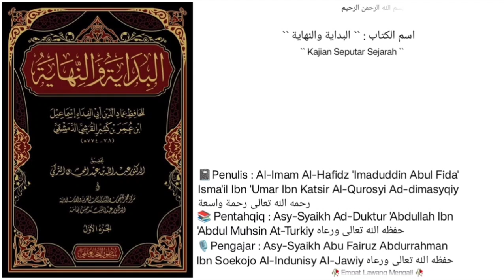Dars `` 93 `` | Al-Bidayah Wan Nihayah | Juz ke - 1 |🎙️ Asy-Syaikh Abu Fairuz Al-Indunisy Al-Jawiy